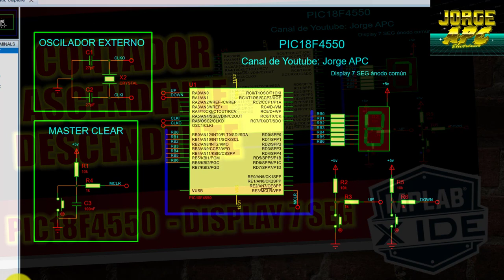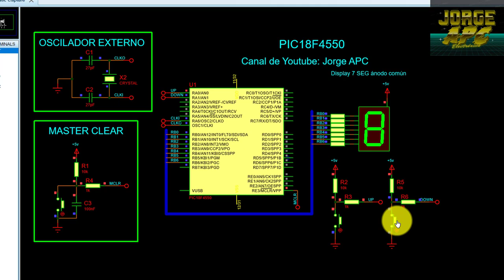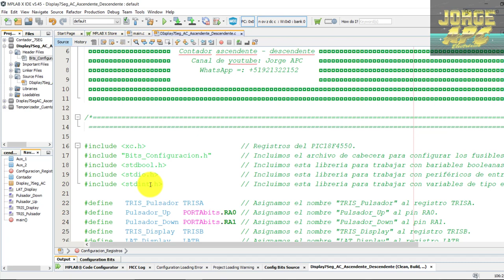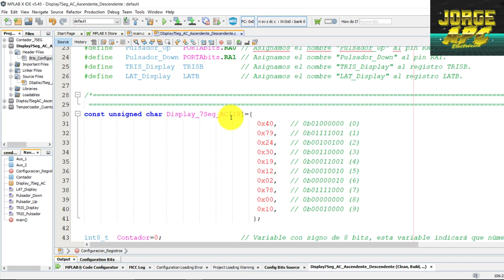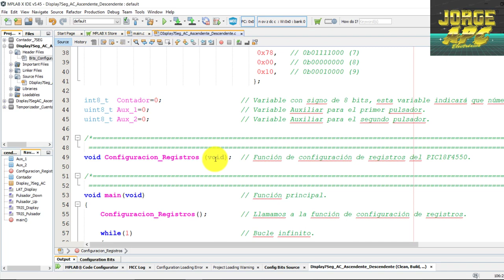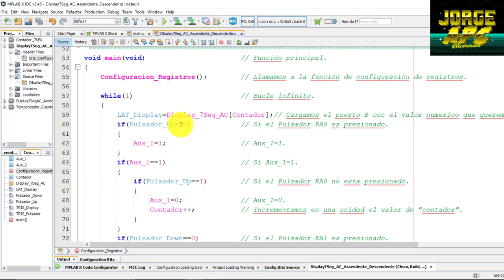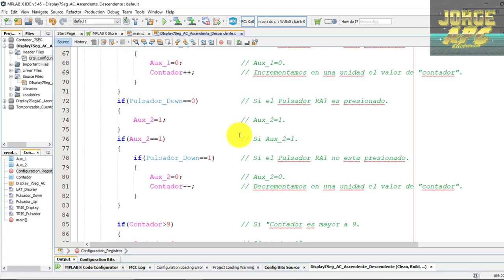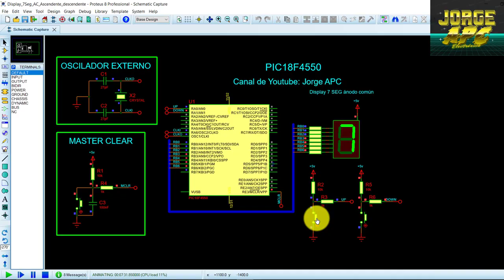PIC18F4550 Display de 7 segmentos ánodo común - contador ascendente descendente MPLAB X - XC8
El display 7 Segmentos es un dispositivo opto-electrónico que permite visualizar números del 0 al 9. Existen dos tipos de display, de cátodo común y de ánodo común. Este tipo de elemento de salida digital o display, se utilizabá en los primeros dispositivos electrónicos de la década de los 70’s y 80’s.

Jorge APC